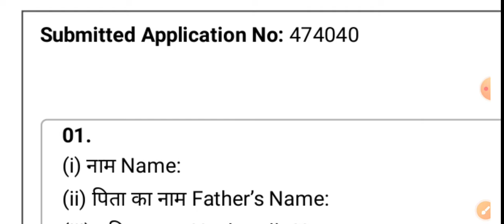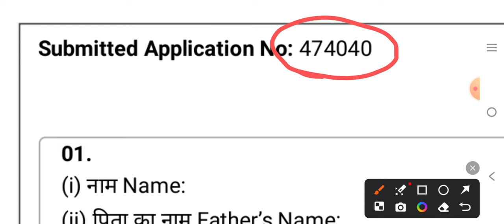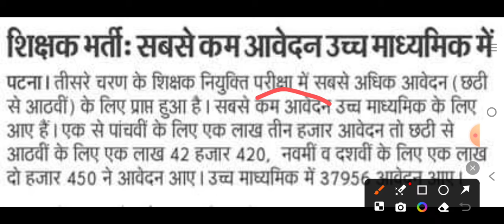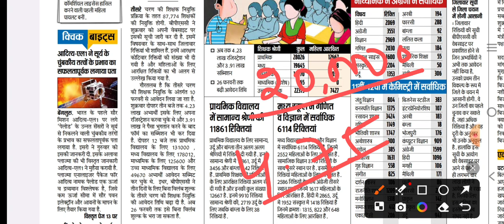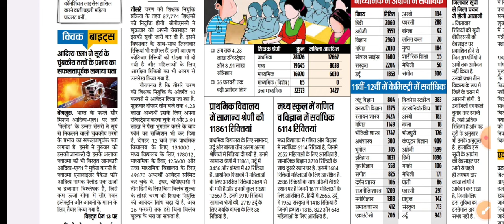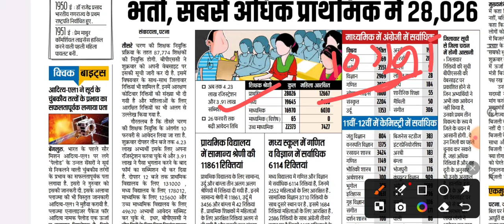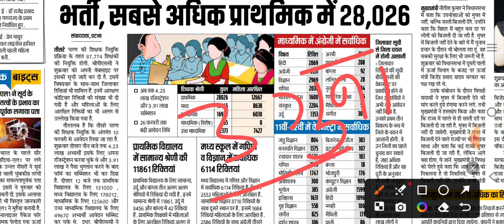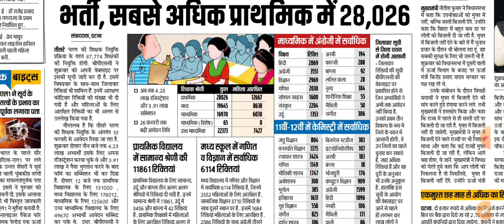BPSC TRE 3.0 में कुल फॉर्म की संख्या देखें 1-12th तक सभी का अलग अलग सबसे ज्यादा अभ्यर्थी 6-8 में!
bpsc tre 3.0 total form fill,
bpsc tre 3.0 me total kitne form bhare gaye,
total form filled in bpsc teacher,
total form in bpsc prt,
bpsc total form filled,
total form applied in bpsc teacher,
bpsc computer teacher me kitne form bhare gaye,
bpsc teacher me total kitne form bhare gaye,
bpsc primary me kitne form bhare gaye,
bpsc mein ab tak kitne form bhare gaye hain,
bpsc mein ab tak kitne form bhare gaye,
bpsc teacher total form filled,